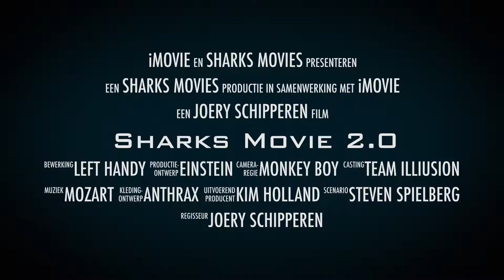Sharks Movie 2.0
Sharks merksplas 22 feb